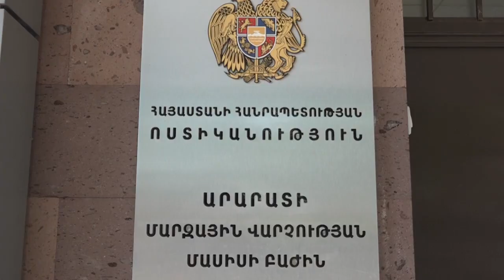Դանակահարված երկու անչափահաս հիվանդանոց են տեղափոխվել